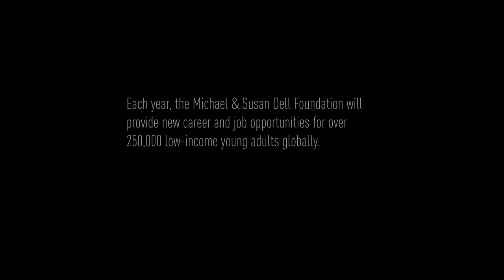Preparing students for employment in India | Michael & Susan Dell Foundation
Supreeta has a dream to work in Artificial Intelligence but it’s a very competitive field in India. Through Foundation for Excellence, she’s received skills training to give her a better chance of securing a job upon graduation. Watch as she describes which skills will be most helpful to her.

Foundation for Excellence invests in students from low-income backgrounds with skills training to help them stand out from the competition as they’re applying for jobs.